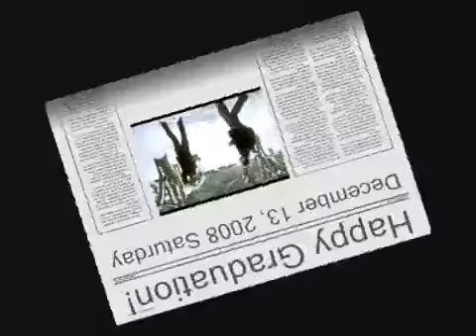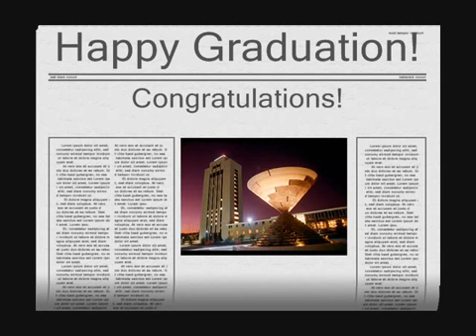NIU Graduation December 13, 2008 Saturday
Northern Illinois University Convocation Center NIU Graduation December 13, 2008 Saturday Diwash Shrestha